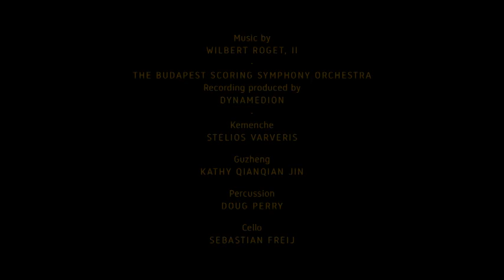Mortal Kombat 11 'Main Theme Song' Performance (2019) HD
Mortal Kombat 11 Main Theme Song Performance Trailer

Mortal Kombat 11 is an upcoming fighting video game developed by NetherRealm Studios and published by Warner Bros. Interactive Entertainment. Running on the Unreal Engine 3, it is the eleventh main installment in the Mortal Kombat series and a sequel to 2015's Mortal Kombat X. Announced at The Game Awards 2018, the game is set to be released in North America and Europe on April 23, 2019 for Microsoft Windows, Nintendo Switch, PlayStation 4, and Xbox One. In late January 2019, it was reported that the Switch version was delayed in Europe and is now scheduled for a May 10, 2019 release.

Like its predecessor, Mortal Kombat 11 is a 2.5D fighting game. Alongside the returning Fatalities and Brutalities, new gameplay features are introduced, such as Fatal Blows and Krushing Blows. Fatal Blows are special moves similar to the X-Ray moves in Mortal Kombat X. Like X-Ray moves, Fatal Blows deal a large amount of damage, but unlike them, they only become available when a player's health drops below 30%, and can only be performed once per match. Krushing Blows are a special cinematic variation of a given special move, triggered when certain requirements are met, most like Brutalities in the previous game. Also new to the series is a Flawless Block mechanic, which allows for a comeback window after blocking an attack with precise timing.

Mortal Kombat 11 also introduces a Gear system, similar to Netherrealm Studios' previous DC Comics fighting game, Injustice 2, but unlike the one in Injustice, this game's outfit-based Gear system is largely cosmetic, its appearance not being tied to the character's abilities. This said, in Mortal Kombat 11, as part of the character customization, players are allowed to create custom move lists, improving over the Variation system featured in Mortal Kombat X. Each character has a unique set of outfits and weapons, which can be further customized by players via the Custom Variation feature.